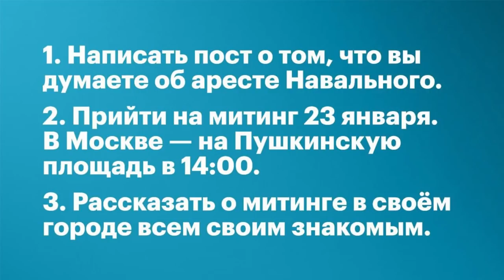23 января ВСЕ ВЫХОДИМ против Путина! За наше БУДУЩЕЕ! Советы как противостоять мусорам и не сесть !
Призываю всех участвовать в протестных акциях 23 января 2021 года на центральных улицах ваших городов в 14.00 ! Выходим и не уходим пока не прогоним Путина! Освободим Алексея Навального, Сергея Фургала, и других политических заключенных! Мы победим! Путин должен уйти! Что делать если вас задержали на митинге? Как защищаться от ОМОНа ? Тактика действий при задержании. Как противостоять силовикам на митинге? Инструкция к действию на протестных акциях. Как не сесть в тюрьму? Как защитить свои права?